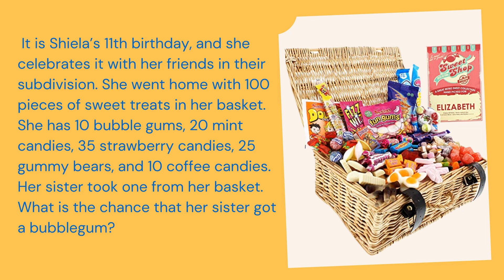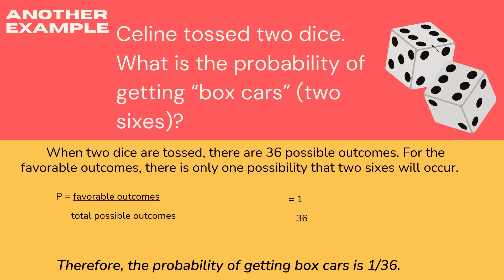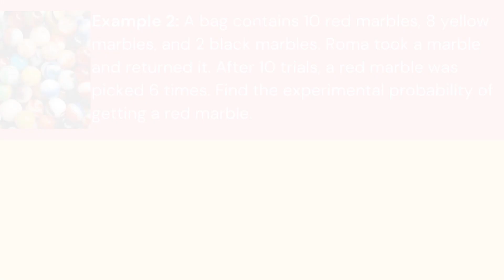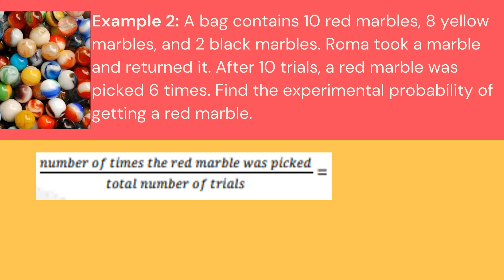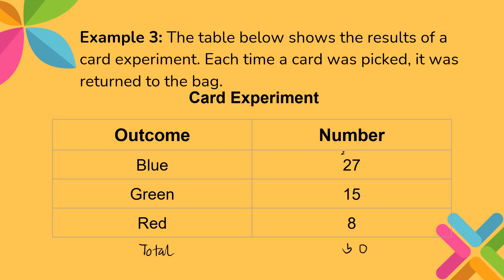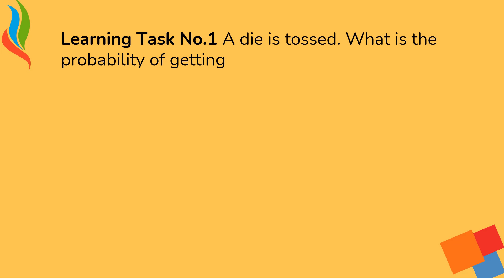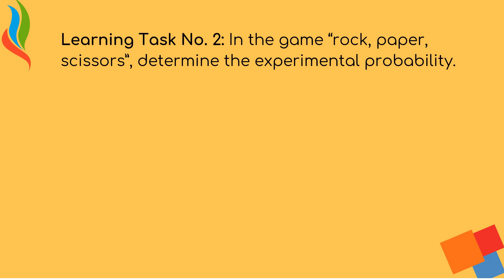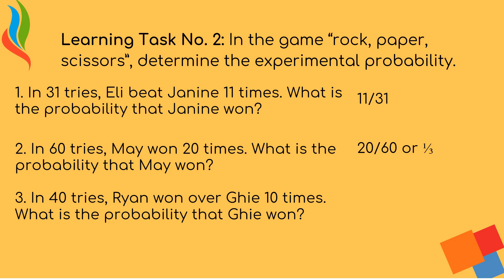Experimental Probability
MELC BAsed Math 5, 4th Quarter, Week 7 Experimental Probability

Volume of a Cube and Rectangular Prism using Cubic Centimeters and Cubic Meters